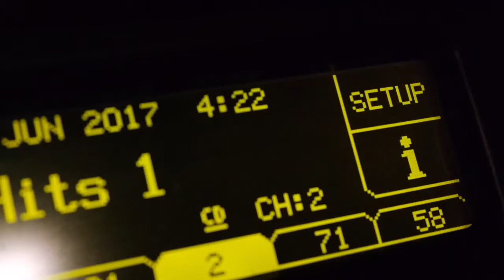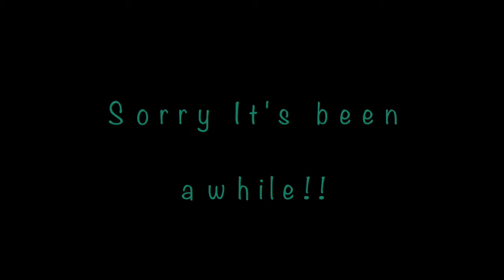💙💛 WV Trip | June 2017 | Vlog 15 💋Seneca Red Vlogs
Again, it's been awhile since I've created a vlog for everyone...really trying to do better!!  Hopefully my next one can explain a little bit of things better.  If you're still around to watch these, thanks for sticking around!!

This vlog was in June when I came in for my best friend's bridal shower, that's why everything is so all over the place with what I filmed and all that.